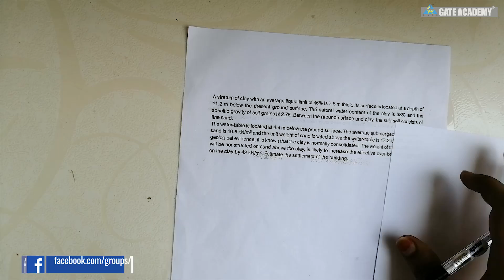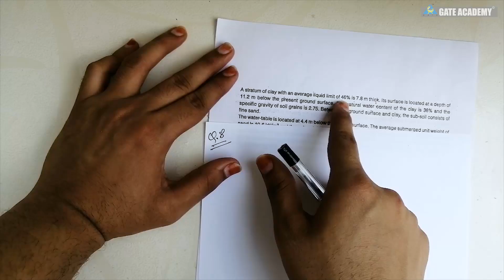Conceptual Questions Series | Q.8 (Solution) | Lecture 62 | Geotechnical Engineering